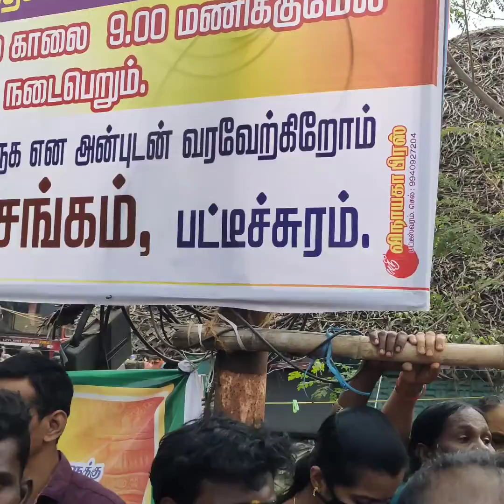பட்டீஸ்வரம் முத்துமாரியம்மன் மகா கும்பாபிஷேக விழா